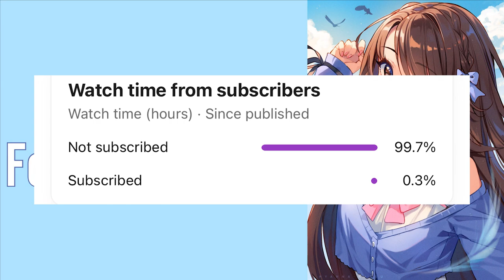We Fail at Rainbow Friends (it's too hard) - Roblox w/ Ryan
Rainbow Friends is harder than it looks!

What other games do you want to see?